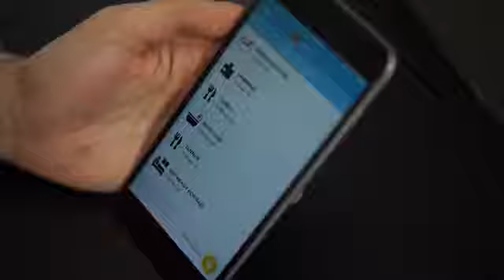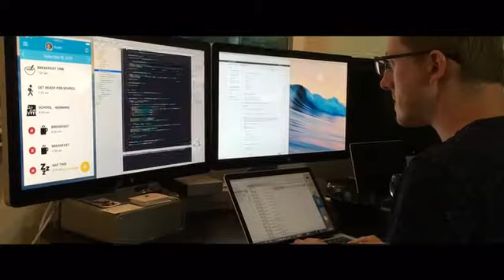Octopus от Joy — новые умные часы для детей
Основное предназначение часов Octopus — прививать полезные привычки и давать понимание о времени. Исследования показали, что дети младше восьми лет не имеют представления о времени. И тем более не понимают, что определенные задачи необходимо выполнять в определенные часы. Разработчики Octopus решили научить детей распоряжаться своим временем.